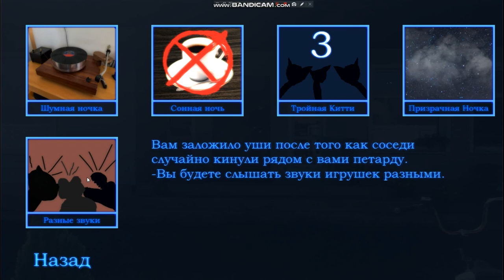Пять Ночей С Фрогги Любой Секрет когда-нибудь раскроется (разные звуки пройдено)